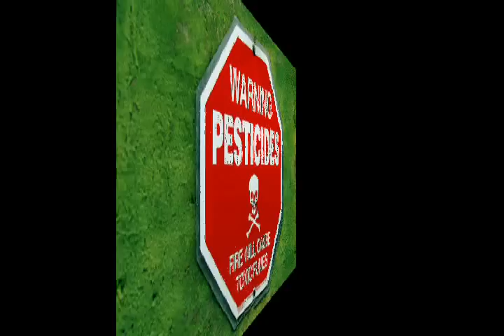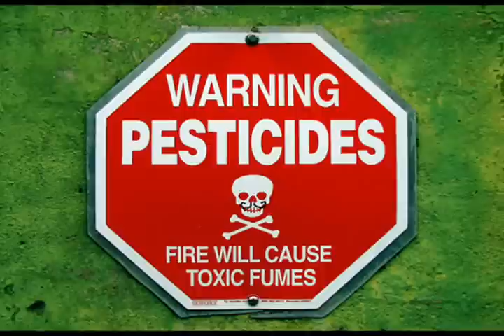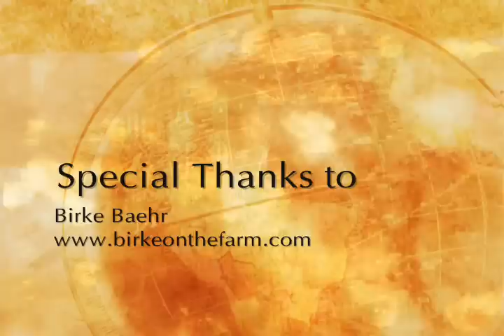Natalie-Marie Hart - Birke Baehr - GMOs and the industrialized food system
Birke Beahr is a 13-year-old kid on his way to being a biodynamic/organic farmer...to help make changes in the world! He has become a speaker, writer and campaigns with an enthusiasm to educate others, about the unhelpfulness of the industrialized food system and the shares with us alternatives of sustainable and organic farming, food and practices. Birke spoke out about genetically modified foods and what they could do to your health.  Birke has visited and worked at farms around the United States and even had an opportunity to work on an organic farm in Italy.
Birke began his journey as a presenter at TEDx Next Generation Asheville 2010, Birke's talk, "What's wrong with our food" received the most views ever and wowed audiences worldwide.
Birke has been featured in various media venues, sharing his knowledge and enthusiasm about food.  He enjoys getting his hands dirty on chemical free farms, growing his own vegetables, checking out local farmers markets and farms.  I was very pleased to have this wonderful opportunity to interview a kid just like me.  He is working hard in making a difference.  Birke and I discussed his views, his work, and his ongoing events to free the world from harmful farming and food practices.
Birke is truly a person that I respect and I wish him lot of luck on educating people and to save the planet.